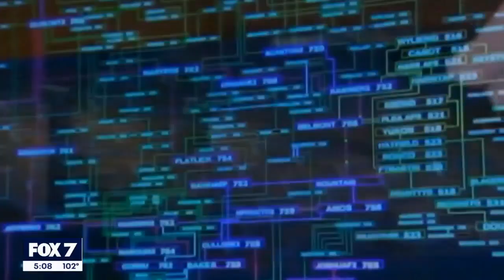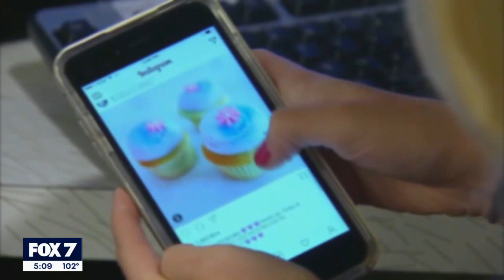Teens falling for online scams at higher rate than seniors: study | FOX 7 Austin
The study shows that over the last five years, money lost by young adults, 20 years old and younger, grew nearly 2,500% from 2017-22 compared to 805% for seniors. FOX 7 Austin's Carissa Lehmkuhl has the latest.